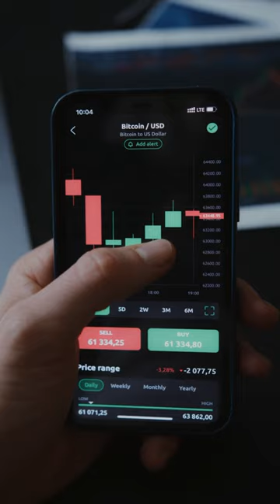HAMMER vs. DRAGONFLY DOJI...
Learn the differences between Hammer and Dragonfly Doji Candlestick.